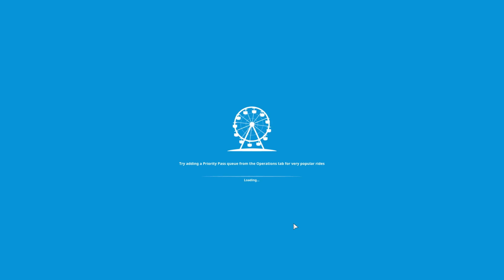Planet Coaster - Part 61 - (Being the Guest Part 16)